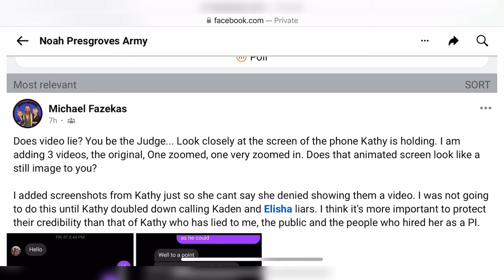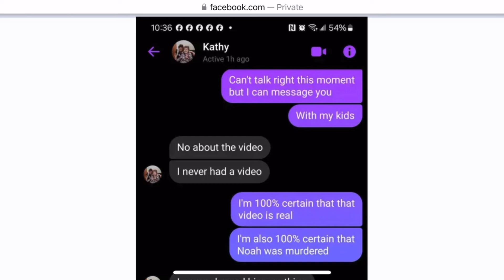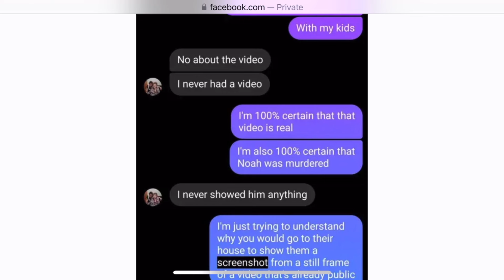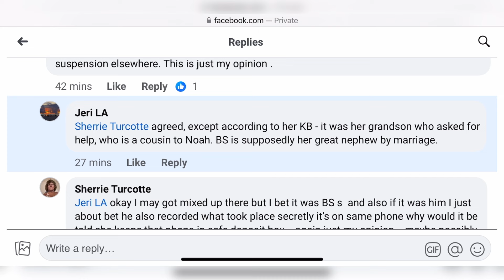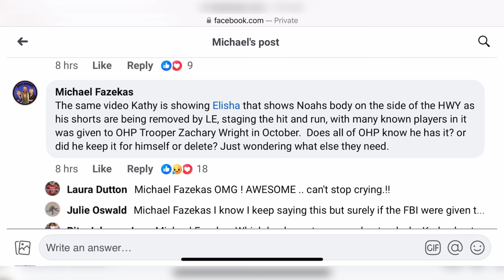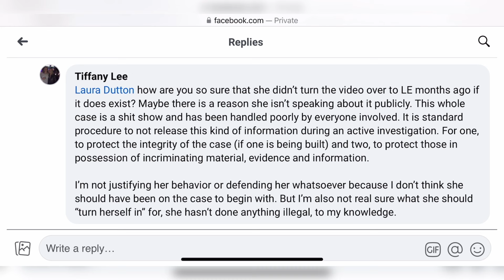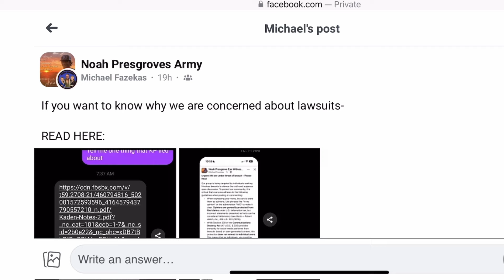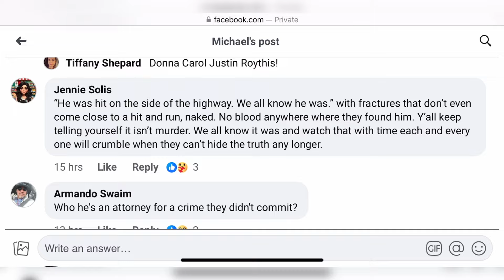New CCTV Footage Of Kathy Bingham With Key Evidence | Kaden Pressy Called a Liar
Breaking News : Private Investigator known as Kathy Bingham has labelled Kaden Pressy a liar in regards to his leaked Interview where he mentioned key evidence of the highway and who shared it with him. New CCTV footage has come about to counter Kathy Bingham's shocking claims.